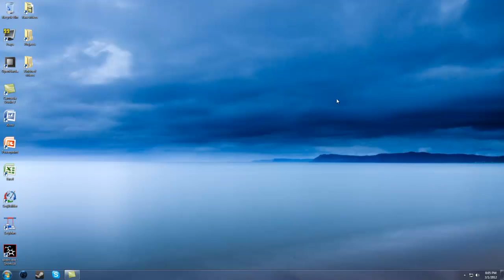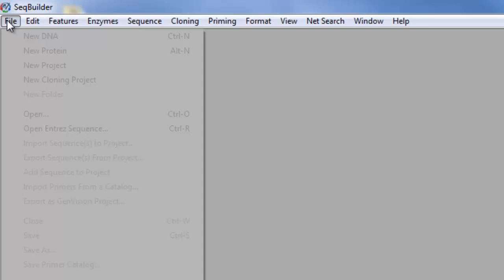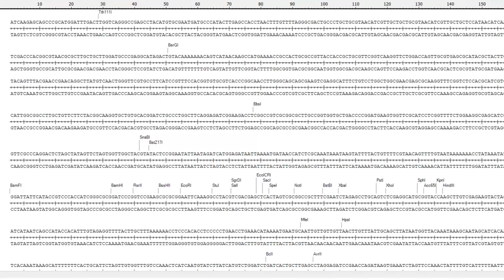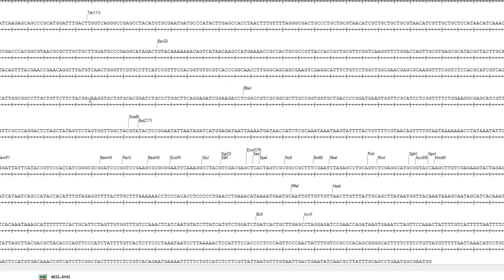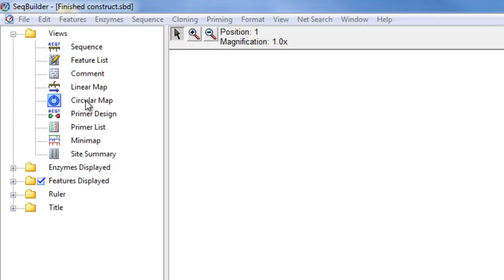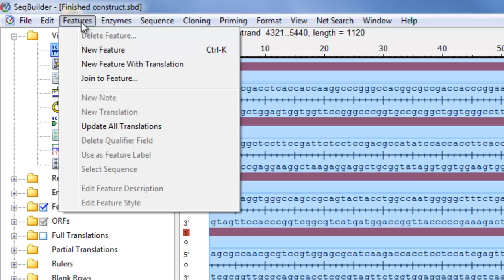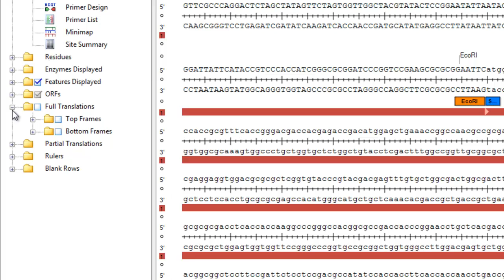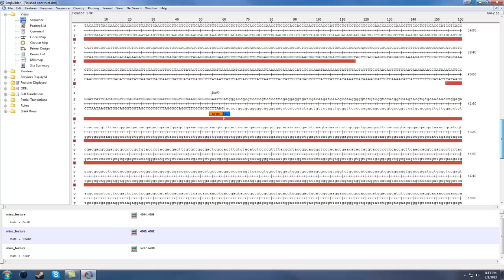Tutorial 3: Basics of SeqBuilder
Going over some fundamentals when using SeqBuilder (DNA manipulation program)